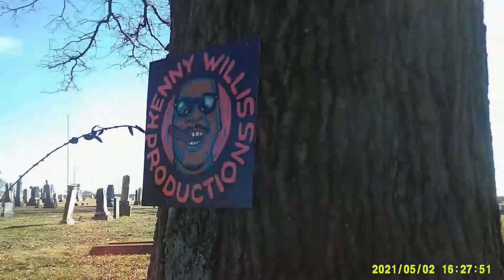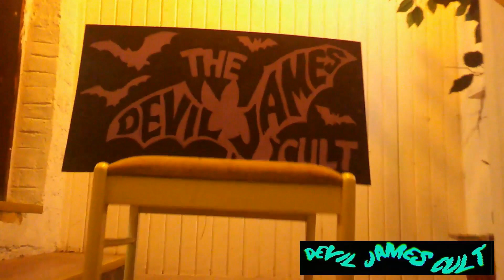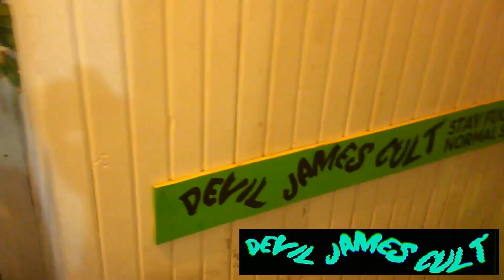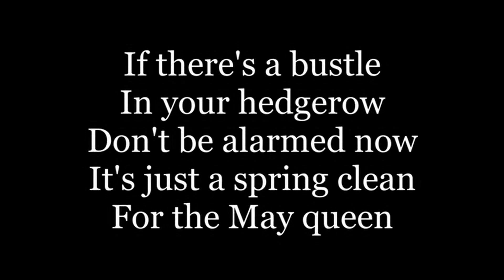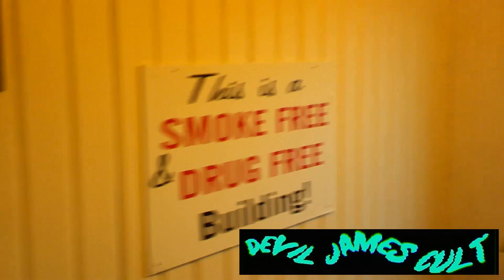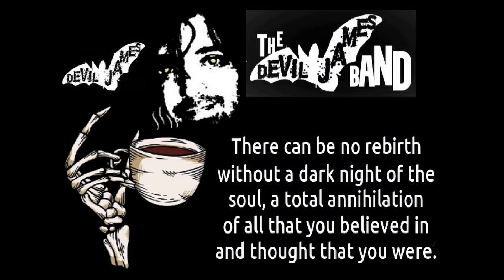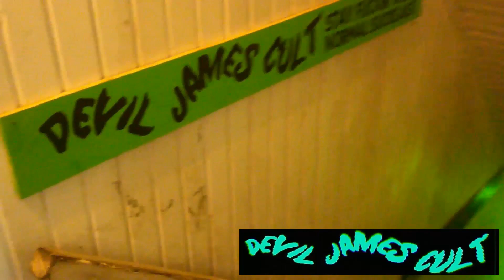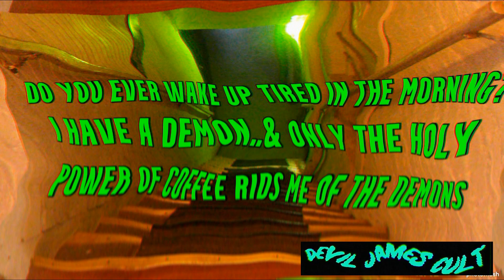Devil James - "Domesticated-Devils of the Sexy-Stairs" (May-Queen Springtime Mix)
Devil-James is too busy to give us one of his cute angry or slightly annoyed & a bit irritated epic interviews, so let us do the honors this time.

In the Devil James latest "Boom-Box Film" Devil-James once again applies his philosophy, of the comparison between Stockholm syndrome and living under stairs which represents the psychological phenomenon of becoming emotionally attached or dependent on oppressive or limiting circumstances.

Stockholm syndrome typically refers to the psychological response where hostages or abuse victims develop feelings of affection, sympathy, or alliance towards their captors or abusers. This phenomenon often occurs as a survival mechanism, where individuals bond with those who hold power over them as a means of coping with the trauma and maintaining a sense of security.

Similarly, living under stairs symbolizes being confined within restrictive or oppressive conditions, whether physical, emotional, or psychological. Just as Harry Potter was forced to live in a cupboard under the stairs by his abusive relatives, individuals may find themselves trapped in environments or situations that stifle their growth, autonomy, and well-being.

In both cases, the comparison highlights the psychological dynamics at play when individuals become entrenched in harmful or limiting circumstances. Whether due to fear, manipulation, or a lack of alternatives, individuals may develop a sense of loyalty or attachment to their oppressors or the conditions that confine them, even if they are detrimental to their welfare.

Devil James's philosophy encourages individuals to recognize and break free from such psychological traps, empowering them to reclaim their autonomy, dignity, and freedom. By confronting the underlying fears, insecurities, and conditioning that keep them tethered to oppressive circumstances, individuals can liberate themselves from the shackles of Stockholm syndrome and the metaphorical "stairs" that confine them. Through self-awareness, courage, and resilience, they can transcend their limitations and forge a path towards empowerment, growth, and fulfillment.

Ultimately, Devil James's boom box films serve as a poignant reminder of the power of choice—the choice to remain shackled to the hamster wheel of illusion or to break free and forge a path of authenticity and humanitarianism. By weaving together these profound themes, Devil James inspires viewers to question the nature of reality, confront their inner demons, and embrace the transformative journey of self-liberation.

Please download these songs to your Mp3 players & share em with all your running fanatic & stoner friends... devil-james wants to get into your mind for the sole purpose of entertaining motivation..
Thank-You Please Drive-Through
~Sir-LOrd Devil-jAmEs

1.) The People Under the Stairs / R 1991 ‧ Horror/Comedy ‧ 1h 42m
When young Fool (Brandon Adams) breaks into the home of his family's greedy and uncaring landlords, he discovers a disturbing scenario.
Release date: November 1, 1991 (USA) / Director: Wes Craven
Distributed by: Universal Pictures / Box office: $31.3 million
Cinematography: Sandi Sissel / Music by: Don Peake; Graeme Revell

2,) Stairway to Heaven / Song by Led Zeppelin
Released: 1971 / Artist: Led Zeppelin / Movie: The Song Remains the Same
Genres: Hard rock, Progressive rock, Folk rock, Rock, Folk / Date: November 8, 1971

3.)  Lava / Song by Ministry
Album: Filth Pig / Artist: Ministry / Released: 1996

4.) I Am Rey / @Xtreme_Buddha
So.. You've Come to the Master for Guidance ;)

5.) Ghost Hunting with Fiona Broome
@FionaBroome / Celebrated Paranormal Personality that debunks the debunkers. HOW TO FIND GHOSTS! Real info from a real pro.

6.) Ghost Hunters / Haunted Staircase Creaks at Night (Season 1) _ A&E

7.) 'Oh Yeah'-Yello

8.)  Devil-James / Celebrated American Icon
Filmographic-Cinematographer / Psychological Horror Author / Devil-James Workshop Cult-Films / Devil-James Radio / Devil-James Band / Original creator of the She-Shed / She-Shack / Bitch-Barn Society of the "Sisterhood of the Devil-James Cult"

9.)  Kenny Willis / Big-Man on Campus, Head-Cat of Tinsel-Town
The Original "Blade" trilogy film Creator and Producer, Ken Willis The Original "Space Jam" Creator and film Producer, Ken Willis / The Original Creator and Cartoonist, Ken Willis of Macdonald's Land
The Original Creator and Cartoonist, Ken Willis, the Creator of Mac ToNight